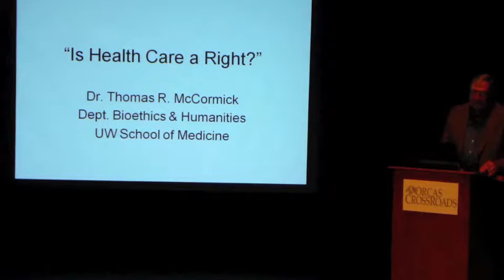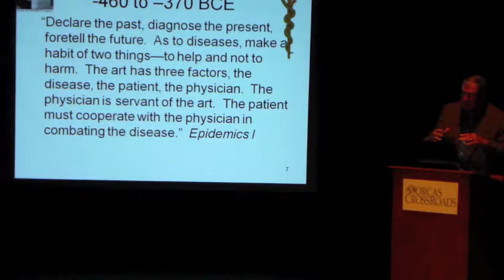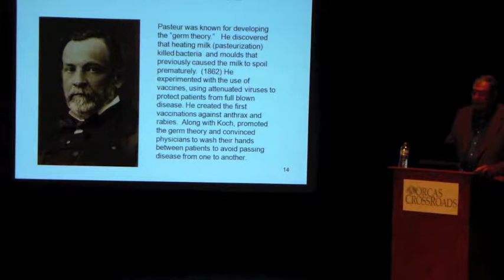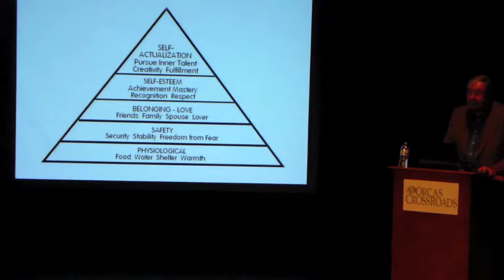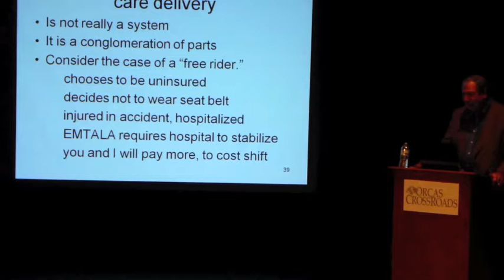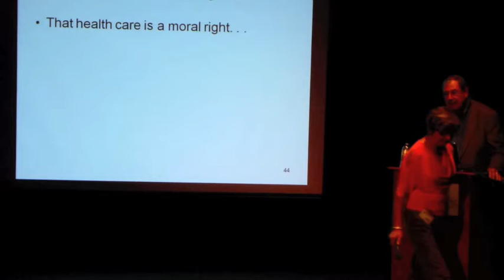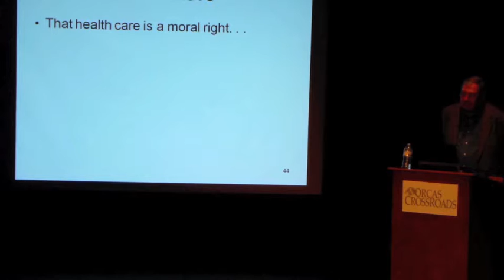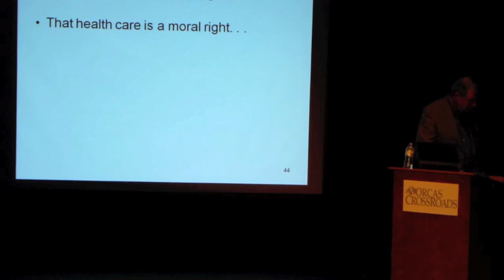Tom McCormick: Is Health Care a Right?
Controversy surges over the question of whether health care is a right or a privilege. Dr. McCormick's lecture will explore philosophical concepts of "rights" and "duties" and ethical principles that undergird our bid for a "just society." Conflicts arise from an almost unlimited demand for health care services against limited resources to pay for such. How do "social determinants" of health enter this picture?